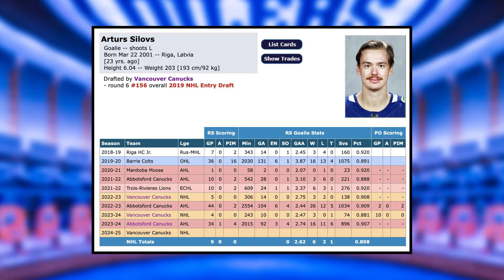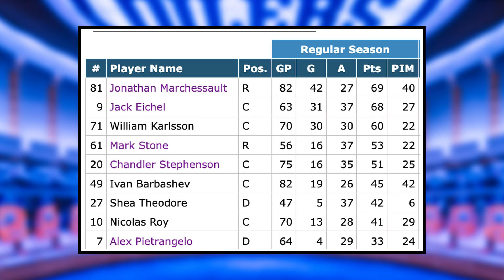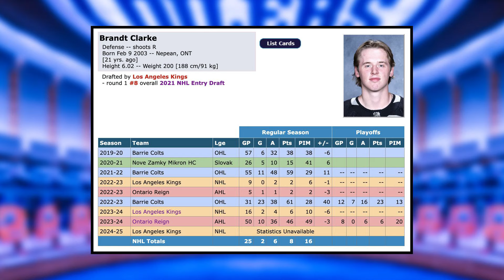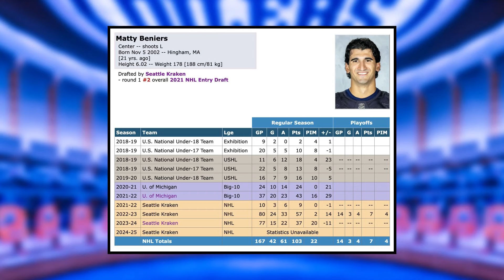This Has Oilers Fans PUMPED UP... | Edmonton Oilers News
Aidan Serra talks about the pleasant surprise that has been Noah Philp's training camp before launching into how the Oilers stack up against the rest of the Pacific Division.

Oilers Digest is a channel that breaks down all the latest news, reports and rumours on the Edmonton Oilers. This includes coverage on players such as Connor McDavid, Leon Draisaitl, Zach Hyman, Evan Bouchard, Ryan Nugent-Hopkins, Evander Kane, Corey Perry, Kris Knoblauch, Ken Holland and more!

0:00 Edmonton Oilers News
0:34 Oilers send players down, keep Noah Philp up
2:50 Pacific Preview - Contenders
5:58 Pacific Preview - Wildcards
7:56 Pacific Preview - Bottom of the standings